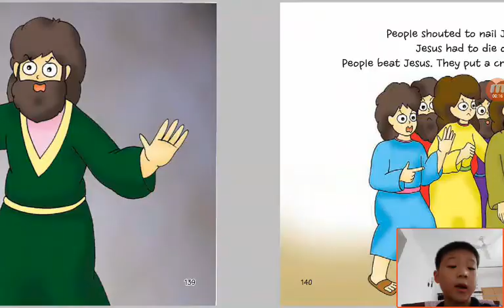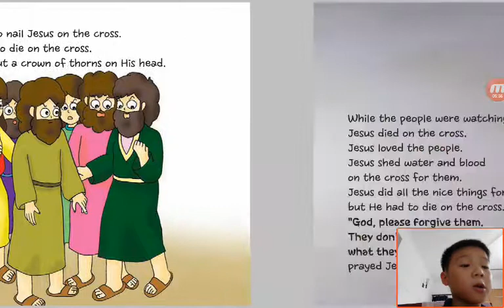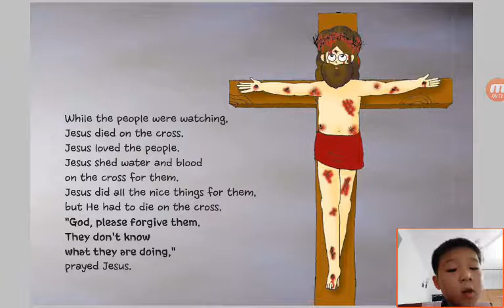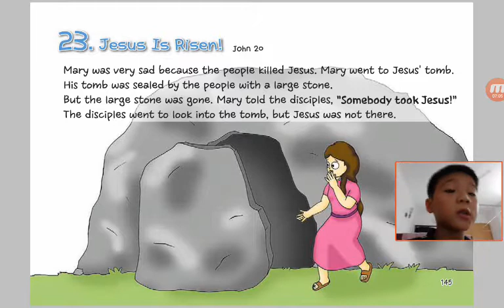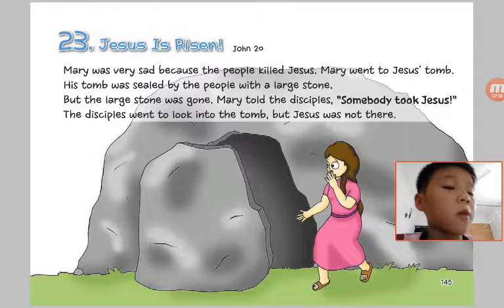‹Kids›Soo：Wonderful Bible Story‹성경이야기›– 22 The Love of Jesus about Matthew 27